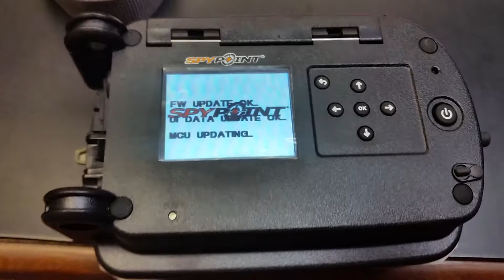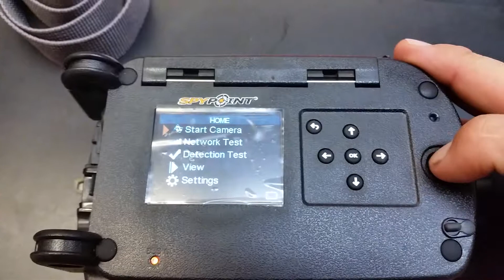Spypoint Link 3G issue